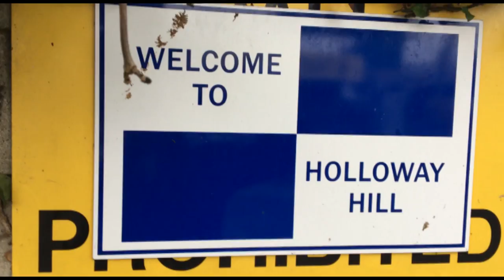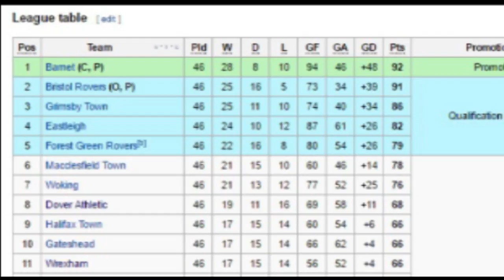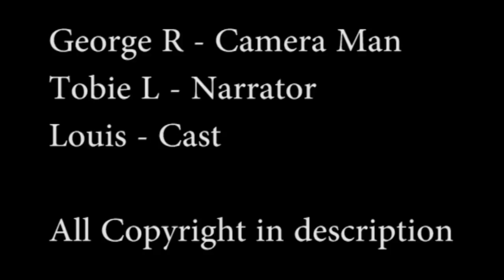My Experience Being A Gashead (A Bristol Rovers Documentary)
I talk about my highs and lows of being a Gashead. From 2007 all the way up to 2016.

This includes relegation and promotion throughout the years full of dramatic scenes.

This is my favourite moments of being a Gashead.

All Copyright goes to:
- The 'Official Bristol Rovers' YouTube Channel
- Sky
- BTSport

footage from Channel copyright goes to:
- Adam Thurston
- Harley Thorne (Bristol Rovers - The Escape)
- UKzZ UNIVERSE
- Rob Brown
- mixing mytoasties